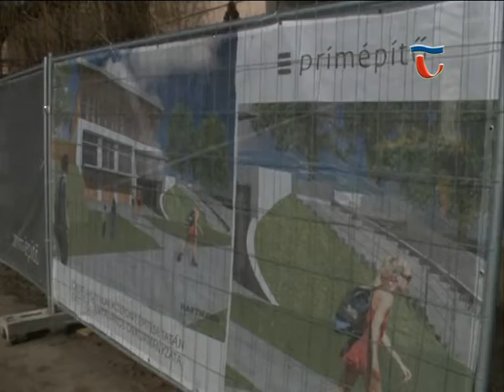140220 Híradó 02 Bokrétaünnepét tartották a Tatai Öreg-tó parján épülő Ökoturisztikai központnak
Több civil szervezet is használja majd az új létesítményt, és központja lesz a kerékpáros, bakancsos turizmusnak is. Itt rendezik be a tatai fesztiválok kiszolgálóközpontját, valamint a fogyatékkal élők, illetve a kerekesszékesek számára is nyújtanak majd sport- és turisztikai szolgáltatásokat